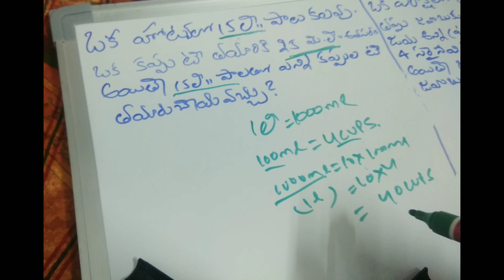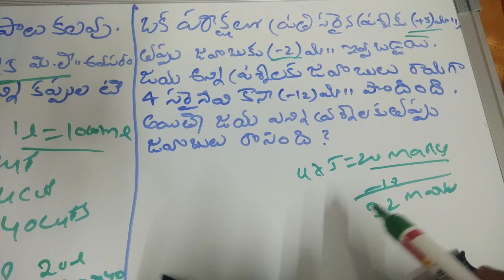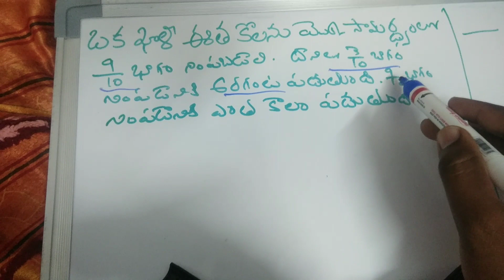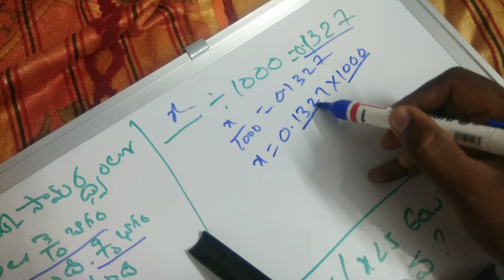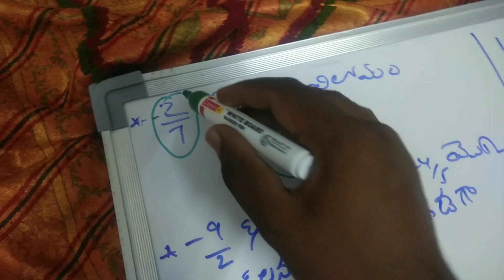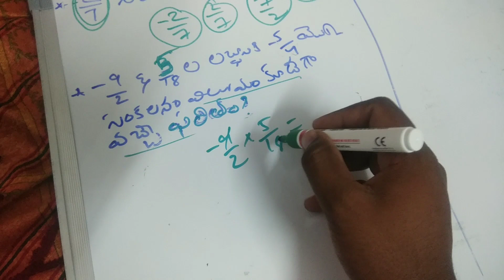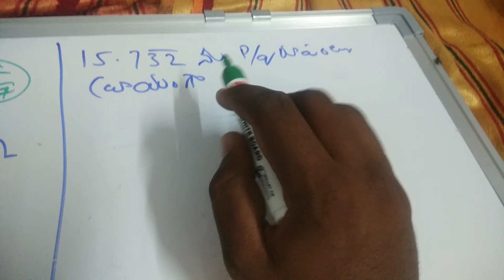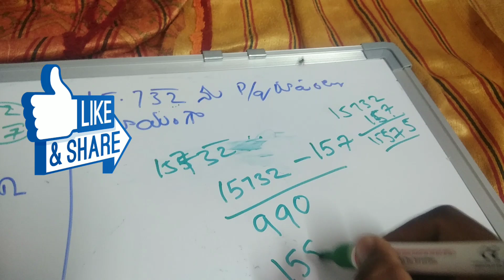AP DSC MATHS EXPECTED BITS WITH EXPLANATION || SGT || MATHS CLASSES || VIDEO-1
AP DSC MATHS IMPORTANT BITS WITH EXPLANATION || SGT || VIDEO-1

ALL DSC MATERIALS AVAILABLE

TELUGU || ENGLISH || PERSPECTIVES OF EDUCATION || MATHS || SCIENCE || SOCIAL || BIOLOGY || TRI METHODS|| ENGLISH & TELUGU METHODS

TO DOWNLOAD MATERIALS YOU MUST BE OUR CHANNEL SUBSCRIBER  THEN ONLY YOU HAVE ACESS TO DOWNLOAD

COMPETITIVE  BOOKS